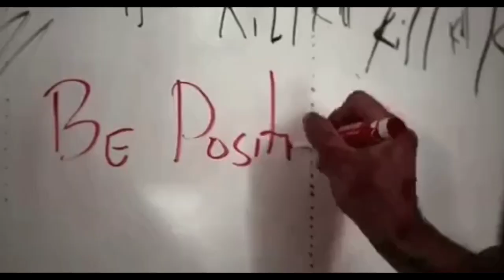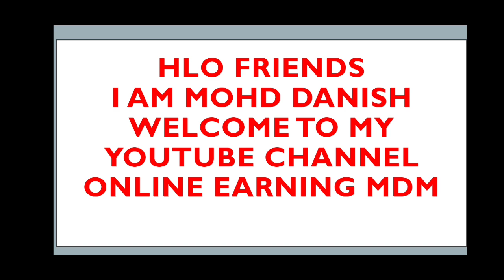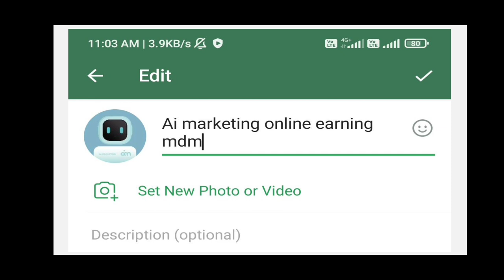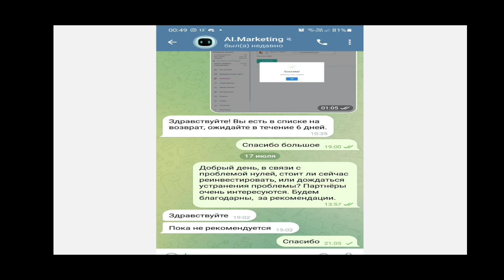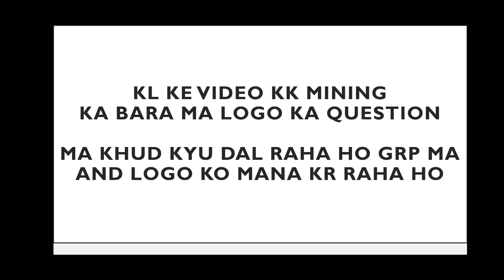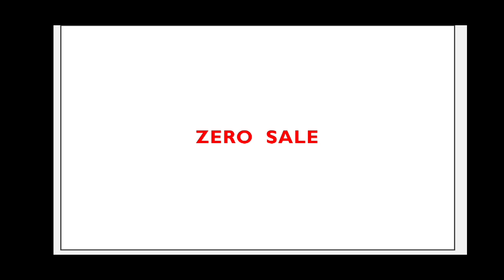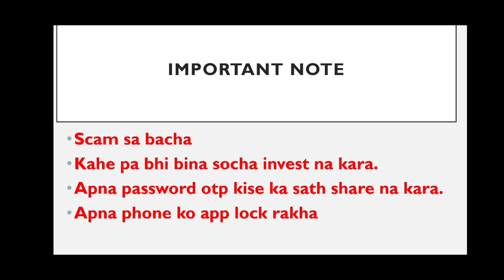Today ai marketing history change friends. Ready roho sab log aj bhoot bada din ha ai marketing ka.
Today ai marketing history change friends. Ready roho sab log aj bhoot bada din ha ai marketing ka. @onlineearningmdm

About me

Hii
This is Mohd Danish
i am an engineering student
Currently  I am working with Online platforms like online earning,online application,YouTube Ai Marketing etc.
I am from INDIA ( JAMMU AND KASHMIR )
My Mission is New Revolution in All INDIA
 I am helping
Everyone to Earn Money At Home

Ask Me  how to earn money online with your home ...📳

Hi
ABOUT OUR CHANNEL

This channel has been created for 👇
Only online earning,online application,YouTube,ai marketing,Learn Business Strategy
Powerful Motivation

ai marketing unprocessed btc refund withdrawl
ai marketing
marketing
digital marketing
ai marketing 2021
ai marketing global
ai marketing good news
ai marketing today news
ai marketing scam or fake
ai marketing presentation
ai marketing start withdrawl
ai marketing plan presentation

Ai marketing
ai marketing
ai marketing today update
online earning
ai.marketing
passive income
ai marketing cashback
ai marketbot
earn while you sleep
artificial intelligence bot
no referral
ai marketing tamil
ai marketing meeting updates
ai marketing news and updates
ai marketing withdrawal time
ai marketing withdrawal not working
ai marketing new update today
inb update
ai marketing ma top up kasa kara
online job
ai marketing latest update news today
re-issued card problem in ai marketing
ai marketing withdrawal kab da gi
ai marketing 0 sale problems
ai kya huya
online paisa kasa kamaya
inb team withdrawal
motivation
unprocess fund complete
ai marketing and inb network
ai marketing withdrawal in hindi
ai marketing withdrawal proof
ai marketing ma withdrawal kyu nhi aaraha ha
ai marketing withdrawal kab aaya ha
onpassive new upd ate
ai.mgrketing
ai marketing today latest update
ai marketing new joining update
ai marketing latest updating
ai marketing me withdrawal kab se start hoga
ai latest updates
daily update ai marketing
latest update
ai marketing quick update
ai marketing daily update
ai marketing withdrawal kab tak aaya ga
ai marketing all news today
inb marketing news
ai marketing zoom news
ai marketing
ai marketing withdrawal binance
ai marketing earning
ai marketing new updates
ai marketing earning update
ai marketing news update
ai marketing today latest news